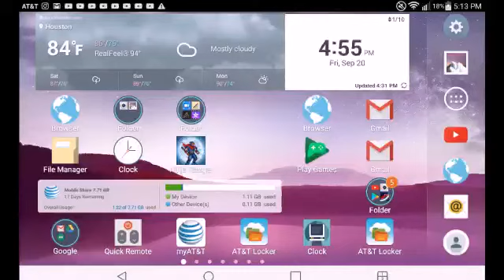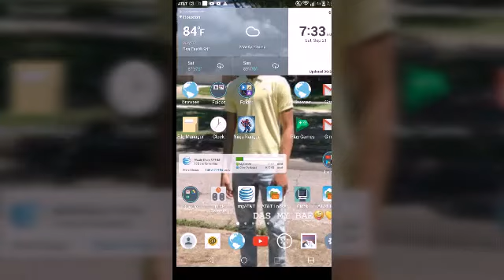Ultra instinct unleashed/ ninja ranger arashi pt 2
Ui is for me only